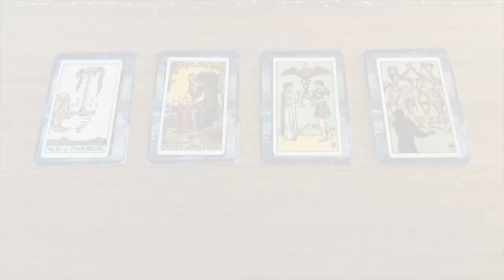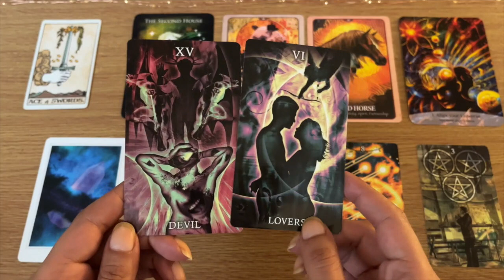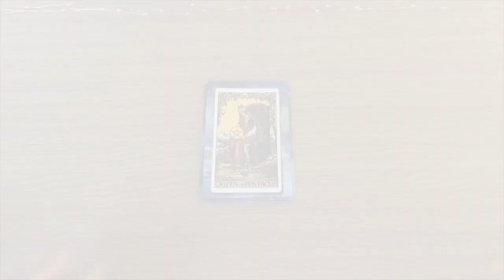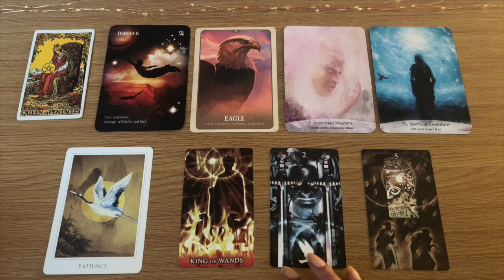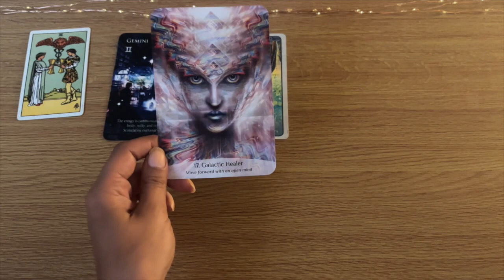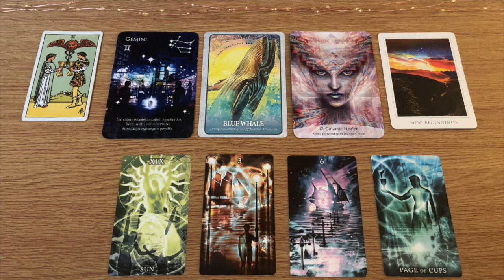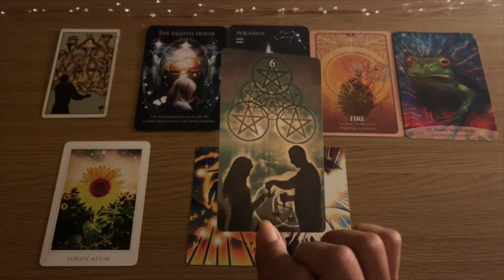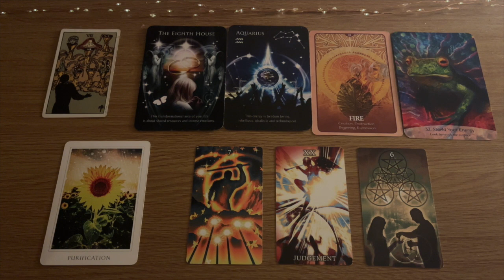How To Get The Outcome You Want? Pick A Reading - Tarot & Chill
Welcome to Tarot & Chill. My name is Nisha. This is a "Pick A Card" Reading to find out how to get the outcome you want.

Use your intuition to choose the right reading for you, or feel free to choose multiple readings if you feel drawn to do so. If you have trouble choosing you can refer to this video for some tips

Timestamps:

00:00 Intro / Pick A Reading
00:56 Group 1 - Ace of Swords
12:53 Group 2 - Queen of Pentacles
20:38 Group 3 - 2 of Cups
30:00 Group 4 - 7 of Cups

If you want to help me continue to give free readings I would be super grateful!

Remember that Tarot can be a useful tool for self-discovery, but you should always base your real life decision making on facts and what you know to be true, rather than what any reading says. This is a general collective reading so it won't resonate with everybody, but hopefully you'll enjoy watching it anyway. If the reading helps, great! If not, please move on. I will remove any angry, hateful comments and do not recommend watching tarot readings when you are angry in the first place :) I also do not recommend watching love readings or “your person/they” readings for people you do not know, do not like, or do not have any significant relationship - there is really no point unless the relationship is worth asking about. Please use common sense when watching readings online. Tarot readings are not intended to replace financial, legal or medical advice.